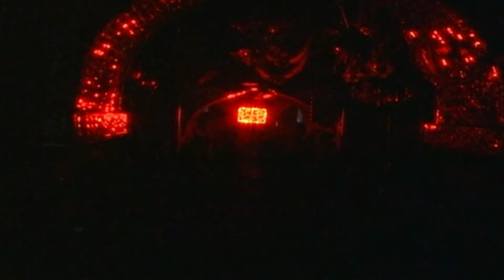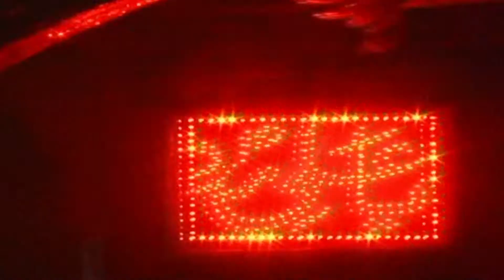AL AJAL AL AJAL BY ZULFEQUAR ALI MIRZA PART 05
Maqsoos Seenazani of Anjuman-e-Gulzar-e-Abbas (a.s) on 19th ramzan 2013 at Kohe Moula Ali (a.s).